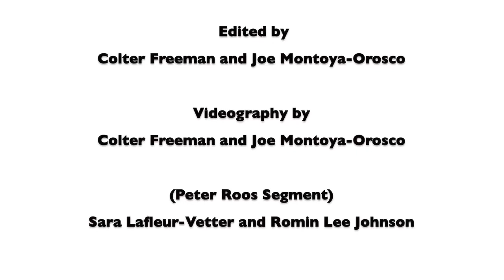Plyler v. Doe: 35th Anniversary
This short documentary film briefly explores the history and significance of MALDEF's involvement in Plyler v. Doe — a landmark legal case that protected the right to a public K-12 education for all children in the United States, regardless of their immigration status.